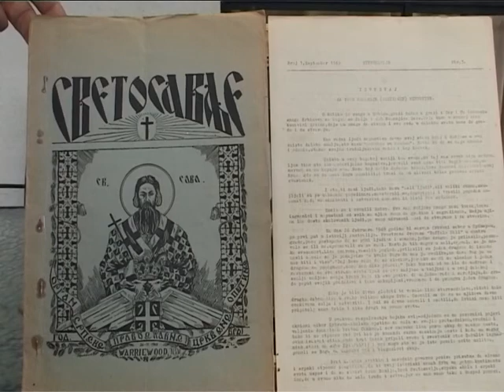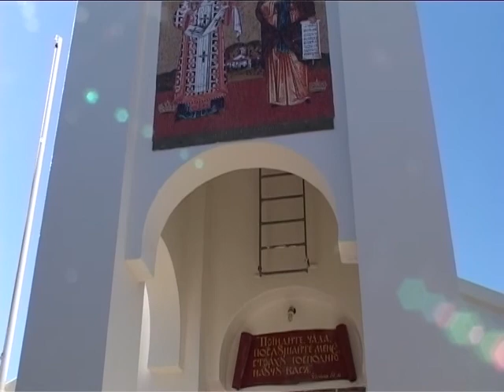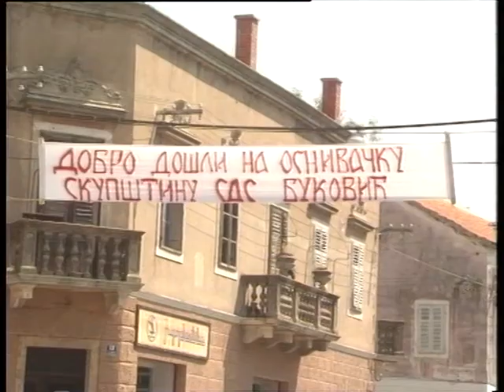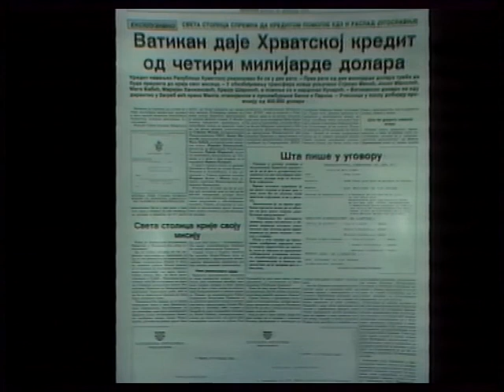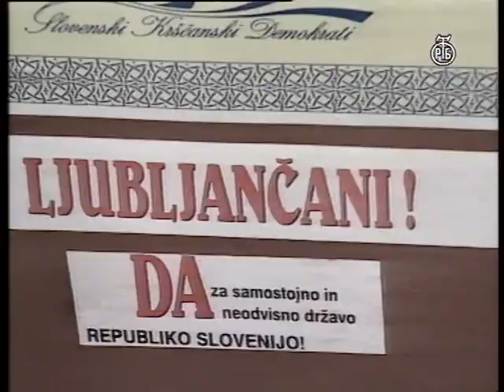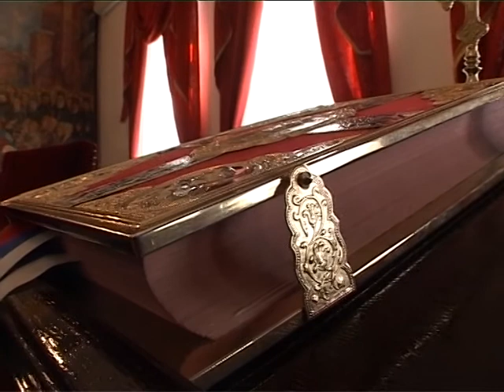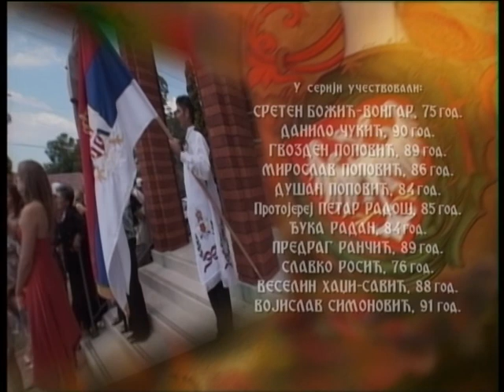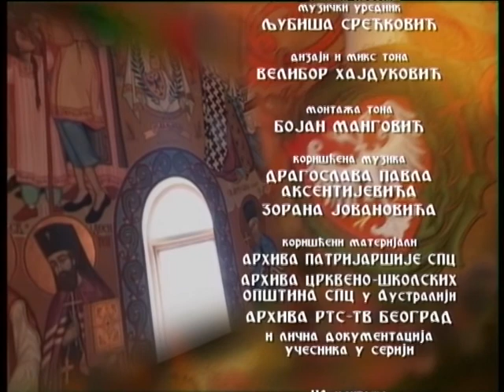Episode 16/18 - Serbs in Australia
Episode 16 - 'Pomirenje' (reconciliation).

An 18 part documentary series about the lives of Serbs and the Serbian Orthodox Church in diaspora in Australia. Made in 2008, it compiles of old photographs, original footage, and interviews with many Serbs in Australia (veterans, priests, community members, etc).